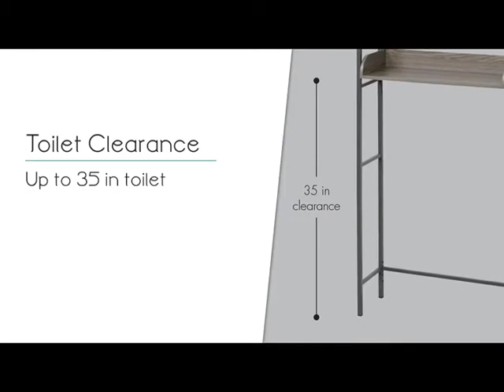Zenna Home Bathroom Spacesaver Driftwood Review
Zenna Home 3-Tier Over-The-Toilet Bathroom Spacesaver, Driftwood Gray/Pewter: